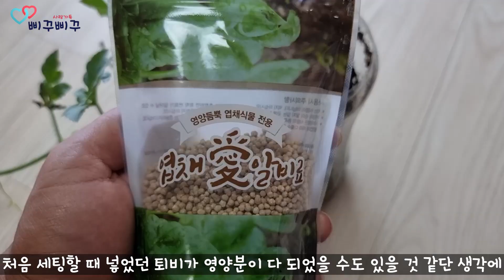[홈가드닝] 집에서 수박키우기 근황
뭐든지 처음 키우는건 쉬운건 없는 것 같아요..